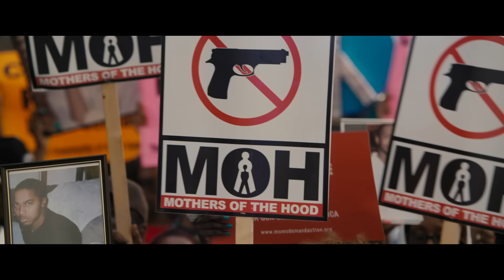Nick Cannon - Pray 4 My City (Explicit Version)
Chi-Raq is a modern day adaptation of the ancient Greek play "Lysistrata" by Aristophanes. After the murder of a Child by a stray bullet, a group of women led by Lysistrata organize against the on-going violence in Chicago's Southside creating a movement that challenges the nature of race, sex and violence in America and around the world.

Directed by the critically acclaimed filmmaker Spike Lee and co- written by Lee and Kevin Willmott, Chi-Raq features and all star cast including: Nick Cannon, Wesley Snipes, Jennifer Hudson, Teyonah Parris, D.B. Sweeney, Harry Lennix, Steve Harris, Angela Bassett with John Cusack and Samuel L. Jackson.